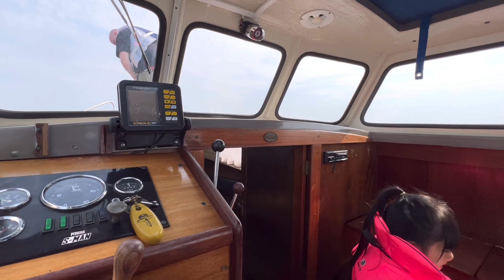*Cuộc sống Thuỵ Điển// Đi thuyền ra Biển Hồ nước ngọt lớn nhất Thuỵ Điển tập bơi